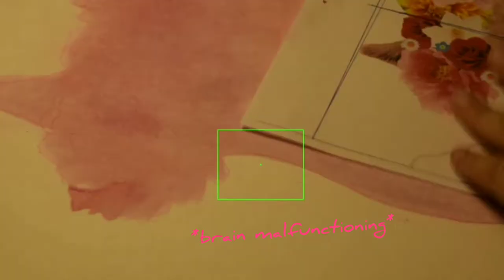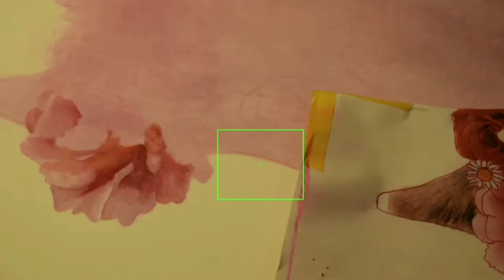Flower crown alpaca part 1 | Oil painting | LeBel_art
I had a lot of fun doing this one!
Part one...